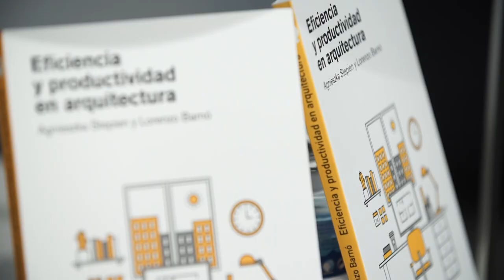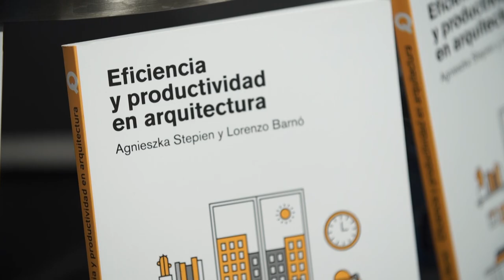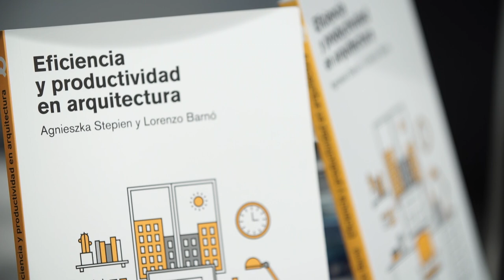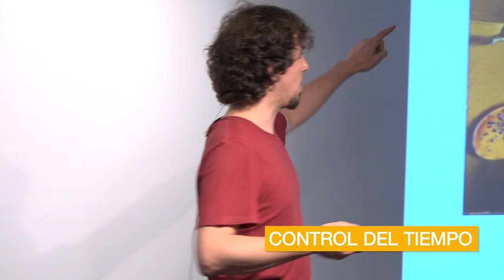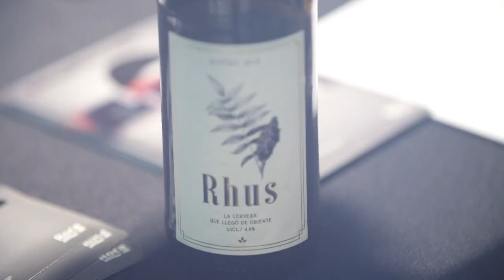Productividad en arquitectura Presentación libro Eficiencia personal para arquitectos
Por Stepienybarno, arquitectura, Identidad Digital y productividad.
Productividad en arquitectura
Presentación libro  Eficiencia personal para arquitectos